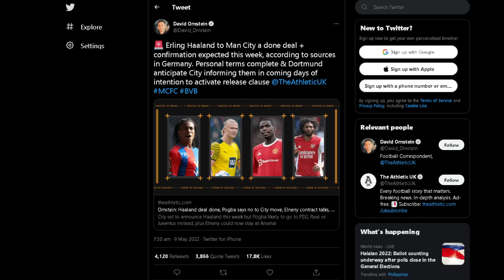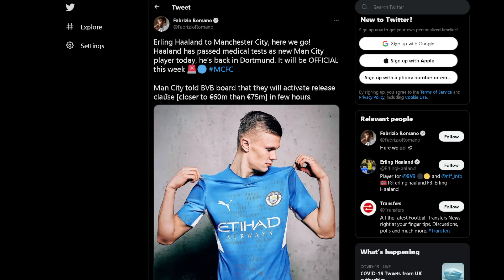HAALAND TO MAN CITY...HERE WE GO! | Will He Succeed Or Will he Flop?